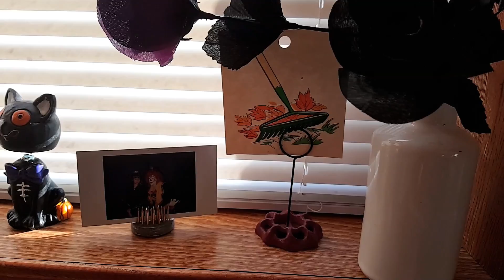Young German Shepherd Learning to Play Fetch While Old Labrador Retriever Hangs With Family | Vlog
Welcome to the Frosty Life Family Vlog Channel.  It is a beautiful autumn day at the lake home in Minnesota.  Today my daughter gives her Young German Shepherd puppy some more training with a ball and learning to fetch as our old Labrador retriever watches.  Our yellow lab is getting too old to run and the German Shepherd is only 8 months old and even though he is huge, he is still all puppy and needs training.  The German Shepherd puppy loves to learn to play fetch in the cattails and in the woods where he has to use his nose to find it.  Our yellow lab loves to watch and hang out with us.  The air is smoky from fires on a windy day.  My daughter tells a scary story just before Halloween about thinking they saw Sasquatch (Bigfoot), or a man in a Gilly Suit.  Eagles are hanging out looking for prey.  Kayt has to tell her dog not to roll in dead things.  Happy Halloween everyone, from the Frosty Life Family.
You might like these playlists from my channel:
👻Snapchat: frosty_life (ADD ME FOR Daily Fun)
👻Snapchat for Kayt: iamfrosty (ADD Kayt for her post graduate life stories)
INSTAGRAM Name: frostylifechannel
TWITTER Name: FrostyLife
The Frosty Family work together as YouTube creators and share a PET and FAMILY vlog with weekly uploads.  They also share some DIY and How To videos on a weekly basis.  The Frosty Family is based in Northern Minnesota. This married couple has three adult daughters, three cats and three dogs featured on their channel. Kallie is our eldest daughter and has her own house.  Kayt just graduated from college and lives at our lake home, and Amanda is a sophomore in college and lives at home with us. Our entire family posts daily interactions on their Snapchat and Instagram sites and invite you to join in the fun.
Stay Frosty.